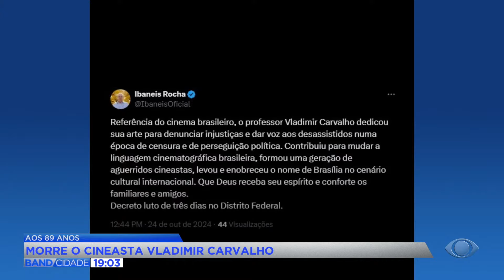MORRE O CINEASTA VLADIMIR CARVALHO AOS 89 ANOS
A Band Brasília foi inaugurada em 4 de Janeiro de 1987 e, desde então, tem sido referência em Jornalismo de qualidade, prestando serviço à população do Distrito Federal e Entorno, sempre no padrão Band de confiabilidade e qualidade.